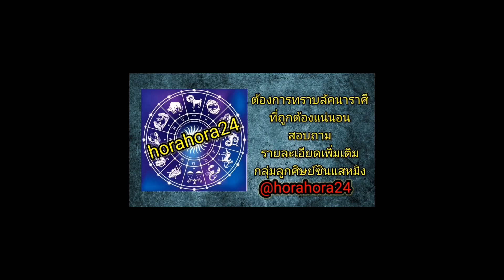ดวงรายสัปดาห์ ลัคนาราศีตุลย์ จันทร์ที่15มีคถึงอาทิตย์ที่21มีค2564 ซินแสหมิงขงเบ้งเมืองไทย